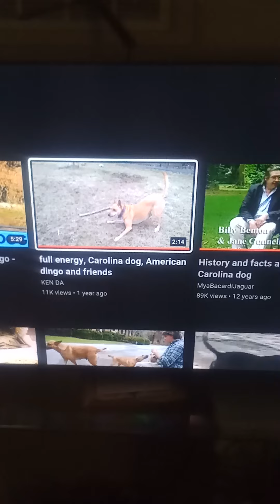full of energy*2